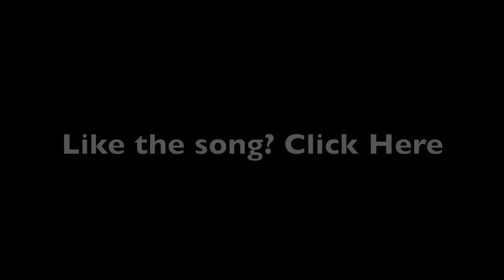IDEK 9 1/2 PART II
Oh dear god. I had another horrible experience at walmart! This time, In Florida! OH NO! What's the creepiest thing that's happened to you in a store? Leave it in the comments!!